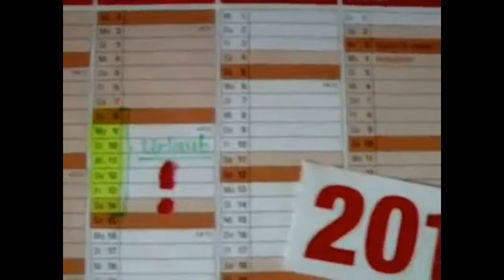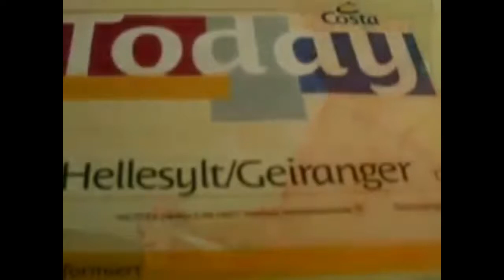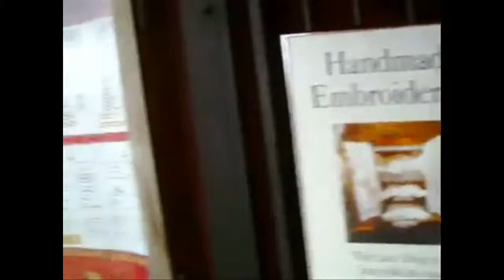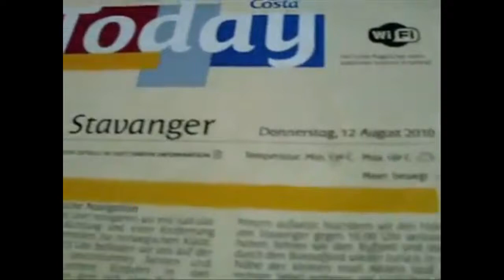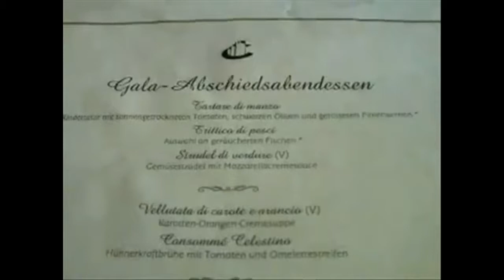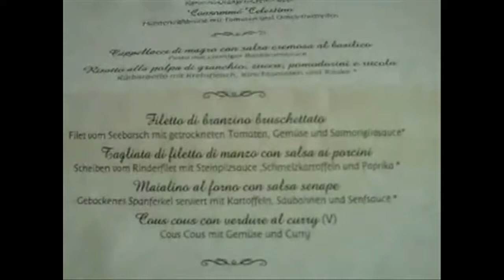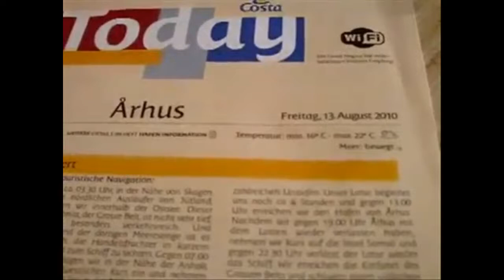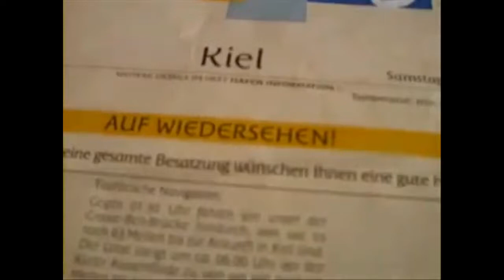Norwegen-Kreuzfahrt 2010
Zum ersten mal  haben meine Eltern eine Kreuzfahrt unternommen.